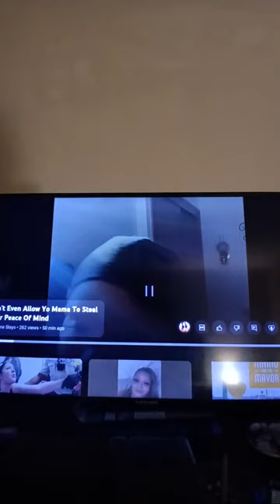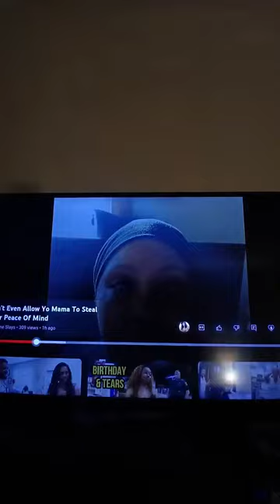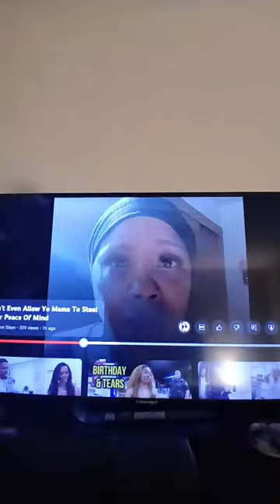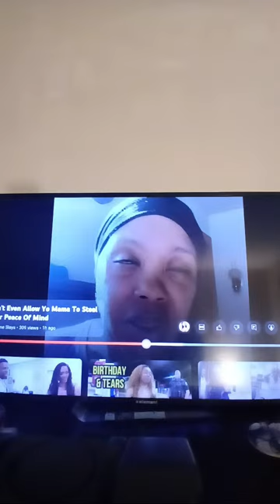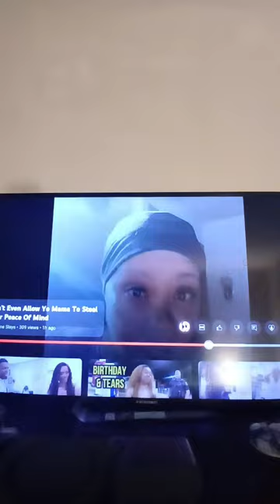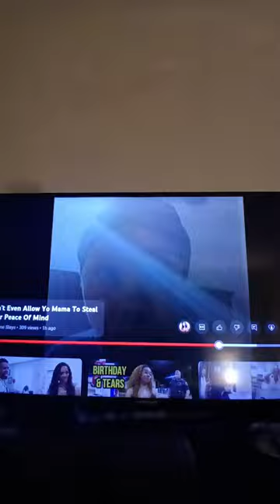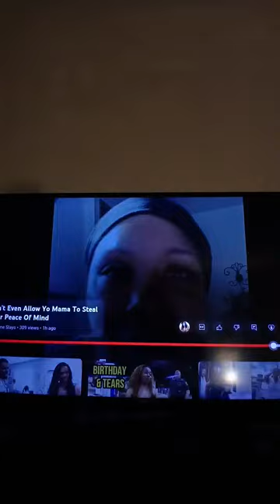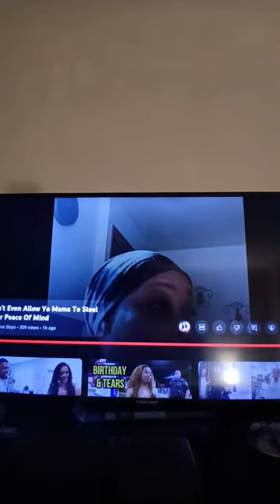NaturalChat is live! Adrienne Ol Mongoose lookin ARSE always talking SHaT!!SMH